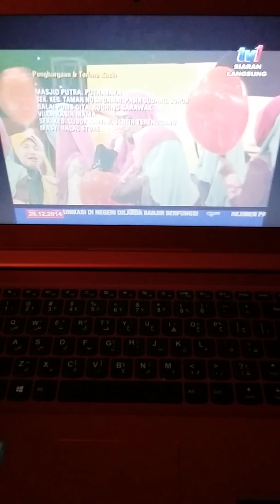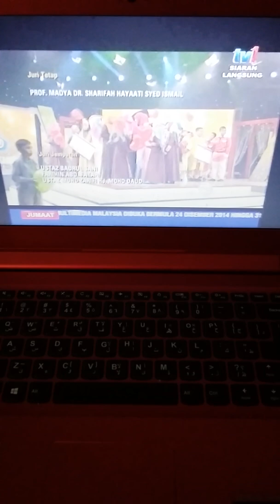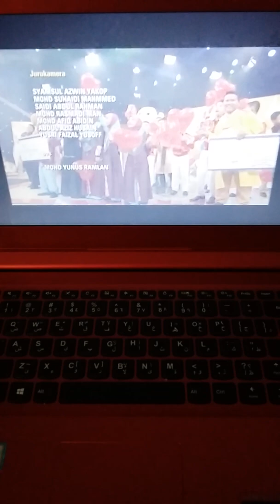Pengacara Raja Aisyah, Alia, Heliza Helmi dan closing Adik Adikku Musim 5